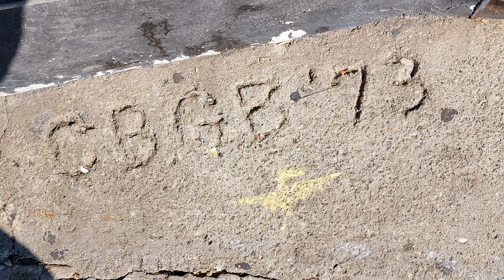Busted at CBGBs! - NYC, 2022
CBGB was a New York City music club opened in 1973 by Hilly Kristal in Manhattan's East Village. The club was previously a biker bar and before that was a dive bar.
The letters CBGB were for Country, BlueGrass, and Blues, Kristal's original vision, yet CBGB soon became a famed venue of punk rock and new wave bands like the Ramones, Television, Patti Smith Group, Blondie, and Talking Heads. From the early 1980s onward, CBGB was known for hardcore punk.

CBGB was founded on December 10, 1973,[11] on the site of Kristal's earlier bar, Hilly's on the Bowery, that he ran from 1969 to 1972. Initially, Kristal focused on his more profitable East Village nightspot, Hilly's, which Kristal closed amid complaints from the bar's neighbors. After Hilly's closure, Kristal focused on the Bowery club. Its full name of CBGB & OMFUG stands for "Country, Bluegrass, Blues and Other Music for Uplifting Gormandizers." Although a gormandizer is usually a ravenous eater of food, what Kristal meant was "a voracious eater of (…) music."

Kristal's intended theme of country, bluegrass, and blues music along with poetry readings yielded to the American movement in punk rock. A pioneer in the genre, the Ramones played their first shows at CBGB.

CBGB's second awning, the one in place when the club closed in 2006, was moved into the lobby of the Rock and Roll Hall of Fame in Cleveland